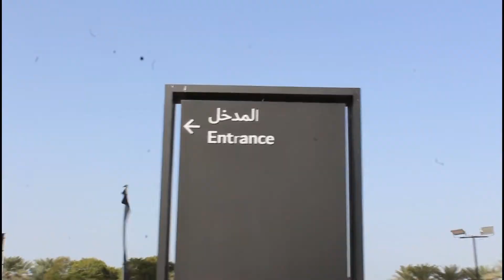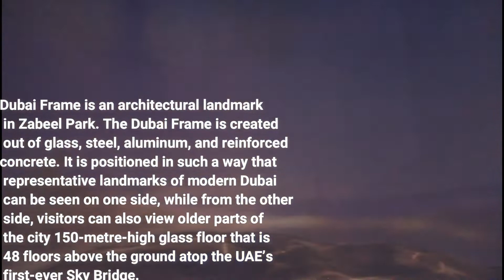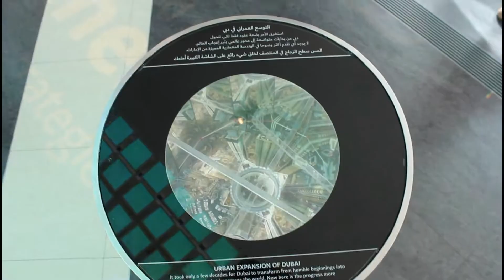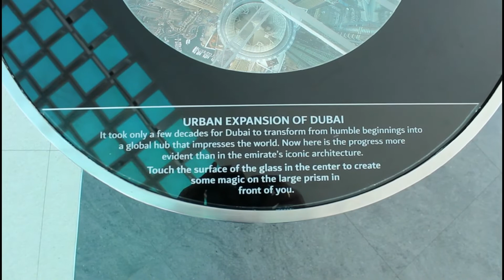DUBAI FRAME IN KARAMA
Location Zabeel Park ,Dubai,Opened 01 january 2018.Cost AED 230 Million,hight 150 M,Architect Femando Donis,Developer-Dubai Municipality